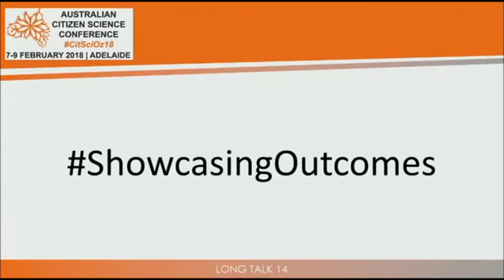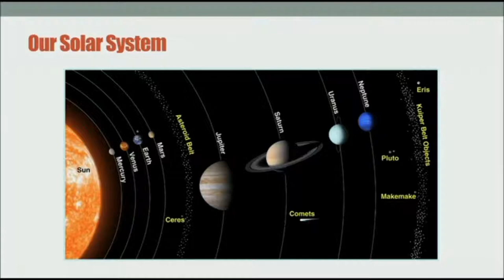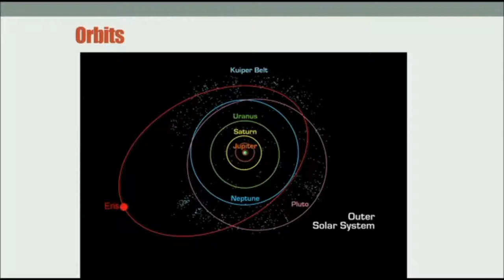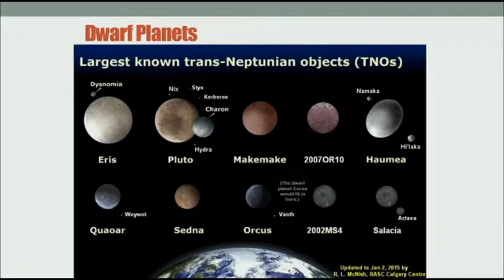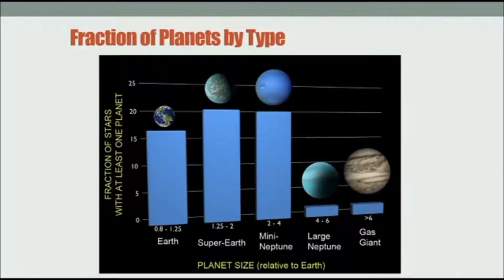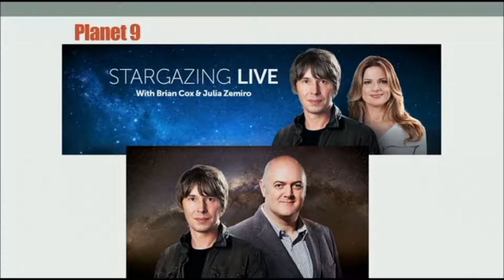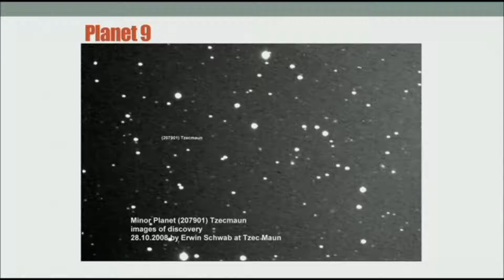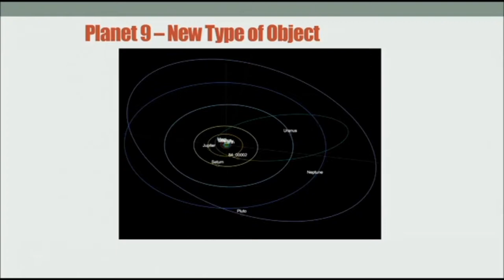B Tucker: Searching for Planet 9 with the BBC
"Searching for Planet 9 with the BBC"
Speech: B Tucker (Mt Stromlo Observatory, ANU)

Session Chair: F Grutzner

AV: UniSA